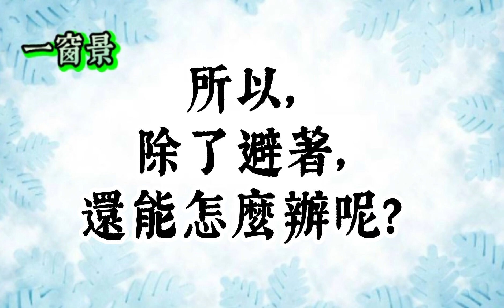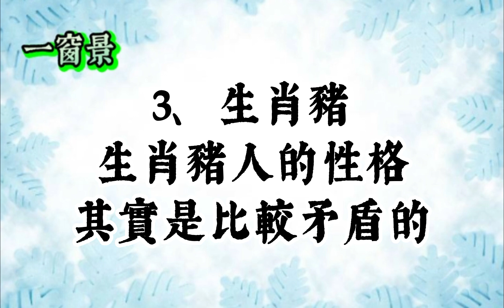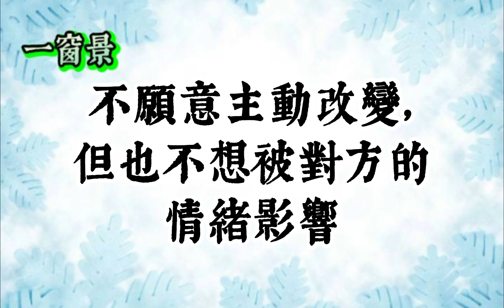終於知道為何你(妳)和他總是看不順眼？一物剋一物！12生肖最怕與誰在一起？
(二)煙供粉(兩種/福氣、昇華)：
煙供，是消惡緣、結善緣的最佳捷徑！求財、治病、改運、避邪、心想事成！簡易的煙供法
煙供，神鬼讓仁波切中了3次頭彩，唯一擁有國庫鑰匙的人！煙供法！佈施功德的不可思議！
煙供的儀軌、地點、時間、廻向、淨化方法等；讓長年附身的四隻狐仙離開；不可思議的作用及功德

(三)影片內容：
00:01  開始
00:43 鼠
04:53 牛
09:05 虎
13:16 兔
17:57 龍
22:23 蛇
26:43 馬
31:06 羊
35:21 猴
38:45 雞
42:11 狗
45:38 豬